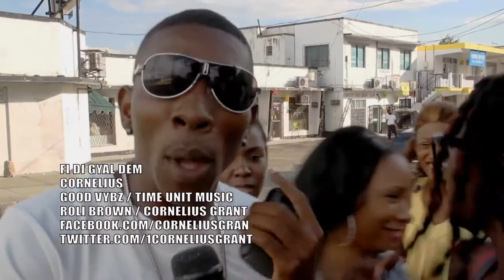Cornelius - Fi Di Gyal Dem(Official HD Video)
Prod By Good Vybz Ent And Time Unit Musik
Dir By Roli Brown And Cornelius Grant